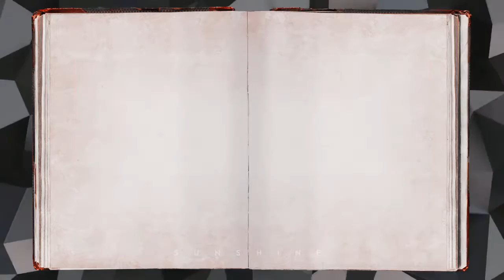Seo Changbin: A Dangerous Ending Fairy